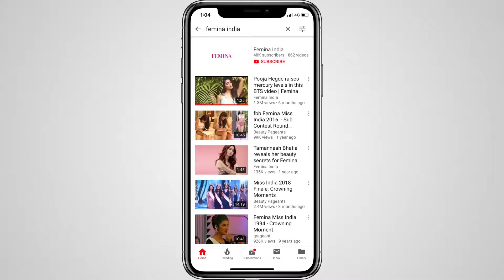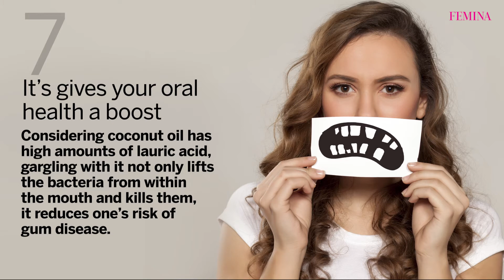Benefits of Coconut Oil | Coconut Oil Health Benefits | Femina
You’ve watched your mother and grandmother use this humble, easily available oil in almost all their beauty routines, but did you know that coconut oils has some surprising health benefits, too?